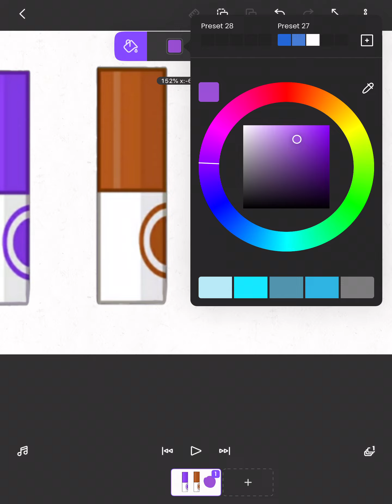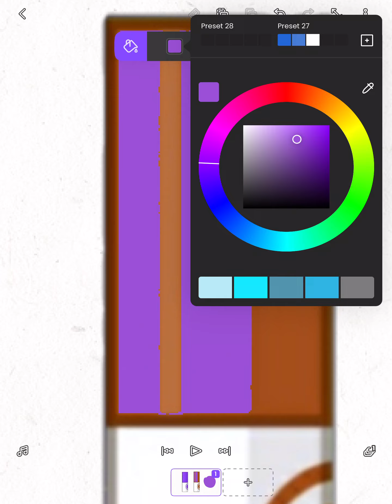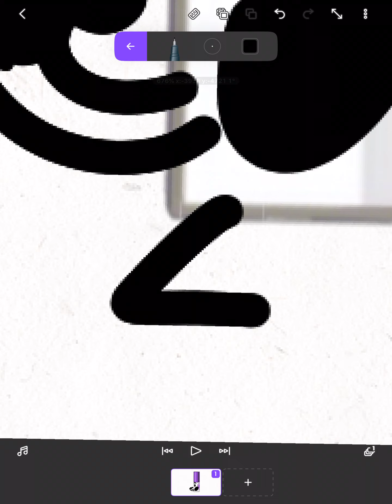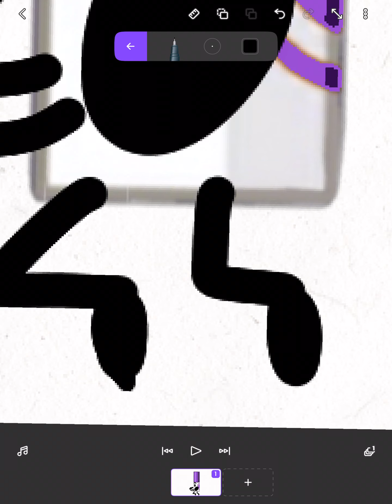December 8, 2022